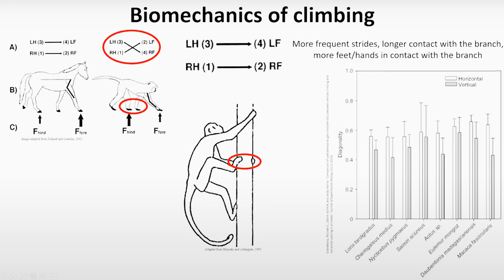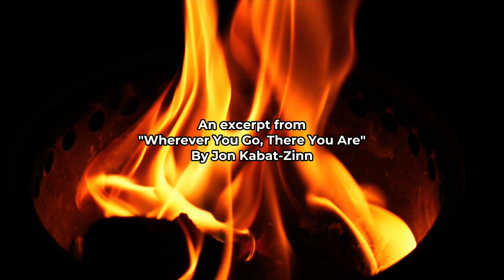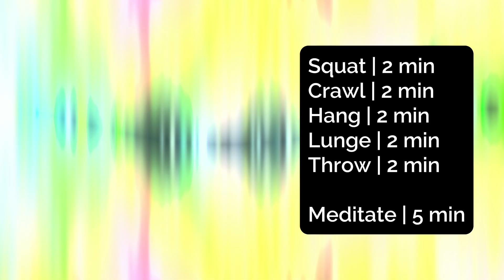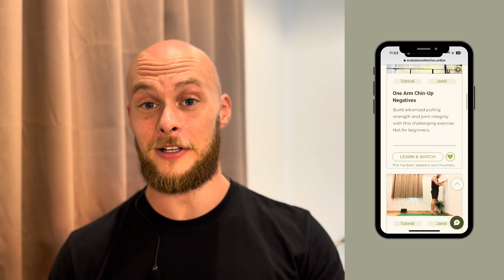An Evolutionary Perspective of Health & Fitness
🌿 Join our tribe as we explore the science of human evolution and how it can revolutionize your fitness and well-being. Discover the power of natural movements, from crawling like our ancestors to hanging and throwing. Plus, get ready for the MoveBreatheEvolve2024 challenge to kickstart your year with a holistic approach to health.

"The Evolution of Human Physical Activity - The Rise and Fall of Climbing in Human Evolution." YouTube, uploaded by The Leakey Foundation, 2015,

Hsieh, Tsung-Yen et al. "Role of Rehabilitation in Neural Plasticity." National Center for Biotechnology Information, 2019,

"Arm Swing in Human Locomotion." Wikipedia,

Zimmer, Carl. "The Evolution of Throwing." SAPIENS, 2017,